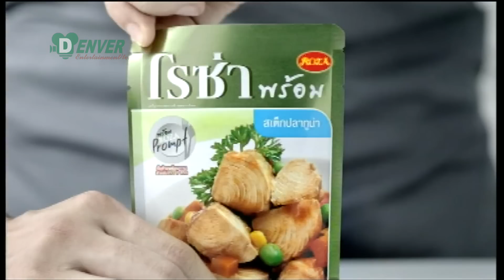เชฟมือทอง (Chef Mue Thong) 12-09-15 เมนู: คาโบนาร่ากับเบคอน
ติดตามชม เชฟมือทอง ทุกวันเสาร์ ทางช่อง 5 เวลาเที่ยงตรง